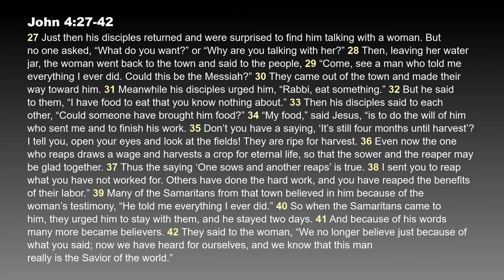The Word of the Lord Endures Forever - John 4:27-42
A daily, short-form, verse-by-verse Bible study hosted by Pr. Will Weedon.